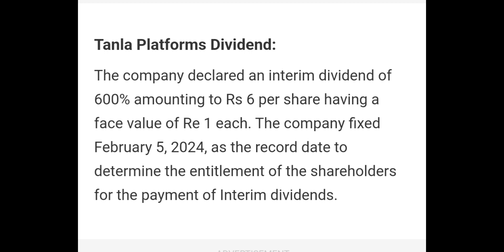Dividend of Tanla Platforms Ltd Feb 2024#stockmarketindia